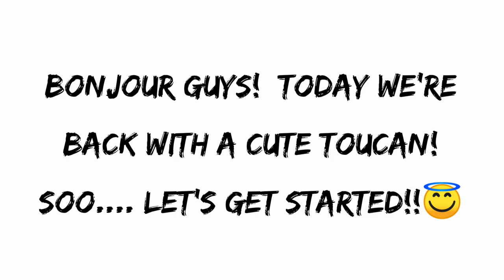How to draw a toucan/🦜/cute and easy/ Art gallery ✨✨